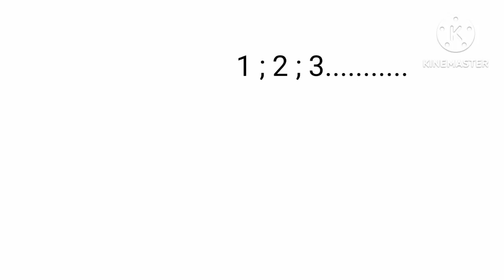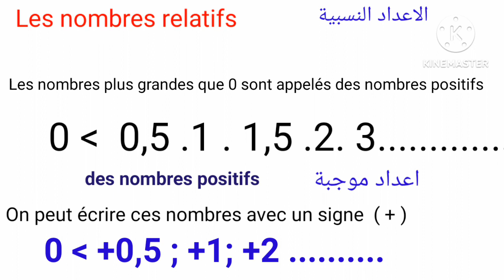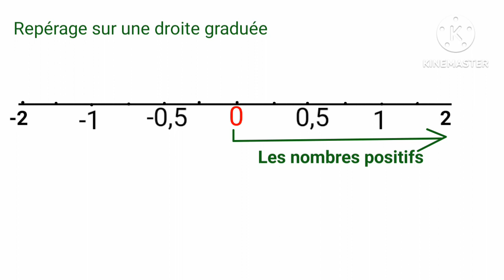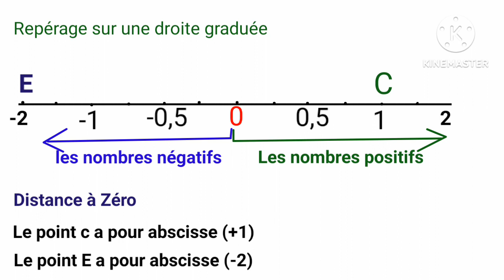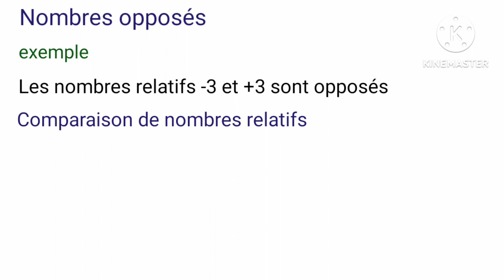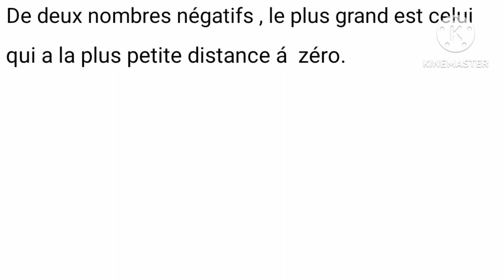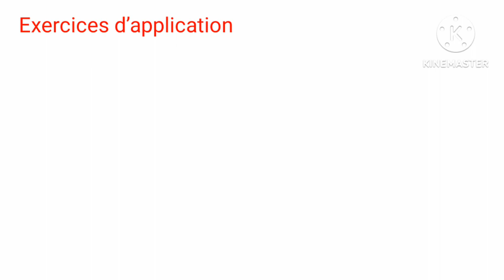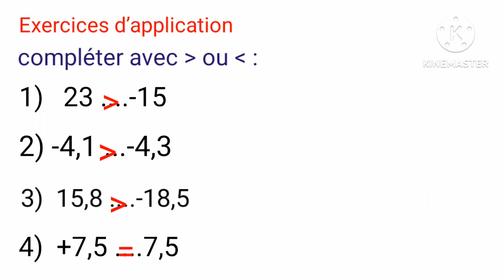les nombres relatifs : définition et comparaison الأعداد العشریة الموجبة و السالبة بالدرحة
Les nombres positifs et les nombres négatifs constituent les nombres relatifs
Sur une droite graduée ( ou axe )
chaque point est repéré par un nombre relatif, appelé son abscisse .En particulier, 0 est l’abscisse de l’origine O
Deux nombres relatifs sont dits opposés lorsqu’ils ont
des signes contraires (l’un positif ; l’autre négatif )
et des distance à zéro égales.
(1) Tout nombre positif est plus grand que tout nombre négatif
(2) De deux nombres positifs , le plus grand est celui qui a la plus grande distance à zéro.
(3) De deux nombres négatifs , le plus grand est celui qui a la plus petite distance á zéro.
حكيم زياش # ابراهيم عبد القادر دياز #